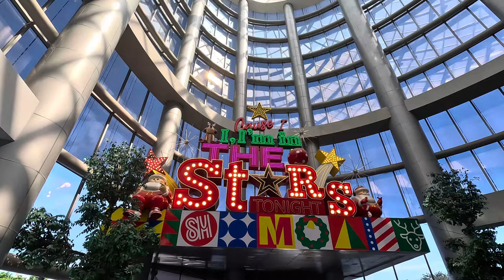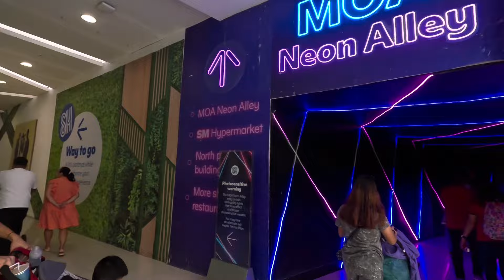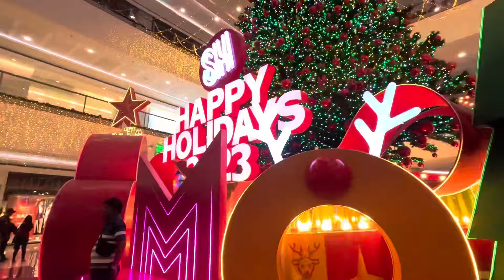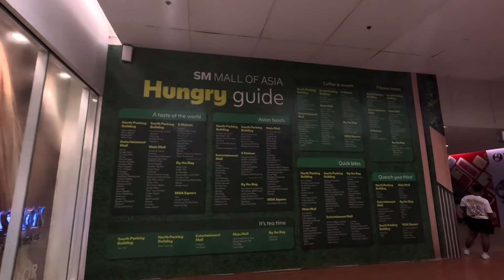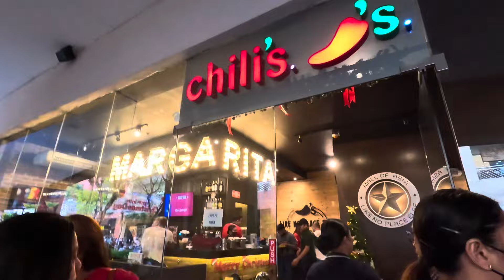SM Mall of Asia (MOA), S MAISON & CONRAD HOTEL, Pasay City, Philippines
SM Mall of Asia (MOA), S Maison, and Conrad Hotel in Pasay City, Philippines, form a premier destination for shopping, dining, and luxury accommodations. SM MOA, one of the largest malls in Asia, offers an extensive array of retail stores, entertainment options, and dining venues. Adjacent to the mall, S Maison provides a sophisticated shopping and culinary experience with its upscale boutiques and gourmet restaurants. Conrad Hotel, connected to S Maison, features elegant rooms, world-class amenities, and stunning views of Manila Bay. Together, these landmarks create a vibrant and luxurious environment in Pasay City, perfect for shoppers, food enthusiasts, and travelers seeking the best in comfort and convenience.

Harry App Travel is a cutting-edge travel platform designed to simplify trip planning and booking. Offering comprehensive solutions for flights, accommodations, and activities, it provides users with personalized recommendations, competitive prices, and seamless booking experiences. Ideal for travelers seeking convenience and tailored travel options, Harry App Travel stands out for its user-friendly interface and extensive global network.